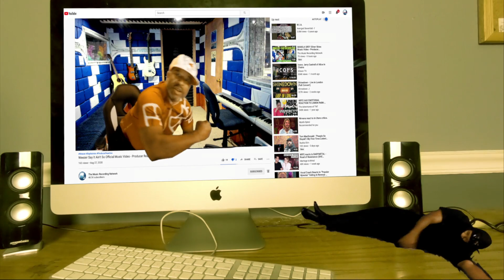🎥 Producer's First Look: 'Salaar' Hindi Trailer with Prabhas - A Blockbuster Preview!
Youtube Growth System... Book a FREE ZOOM WEBINAR to learn more.

𝗖𝗔𝗧𝗘𝗚𝗢𝗥𝗬:
Entertainment
Music